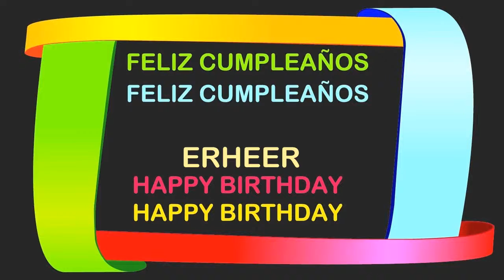Erheer Birthday Postcards & Postales